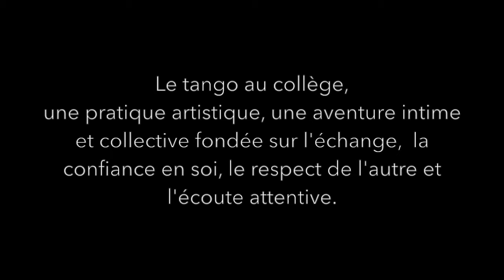Teaser TangoCité 2016-2017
Projet EthnoTango aux Collèges
Colette BESSON, Françoise Seligmann, Charles Péguy et La Fontaine à Paris